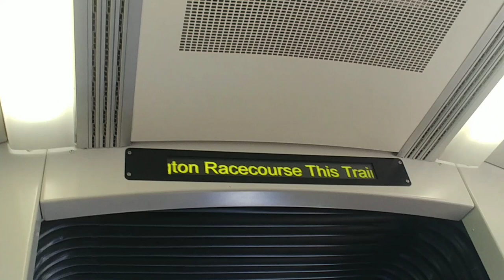Flemington Races Service Metro Announcements (Siemens Upgraded)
I am a train enthusiast and just want to share some of my journeys with YouTube.

Flemington Races Limited Express Service Metro Announcements (Siemens Upgraded). This service stops all to North Melbourne, then runs express from North Melbourne to Flemington Racecourse. Hope you enjoy the video!

Would be greatly appreciated :)